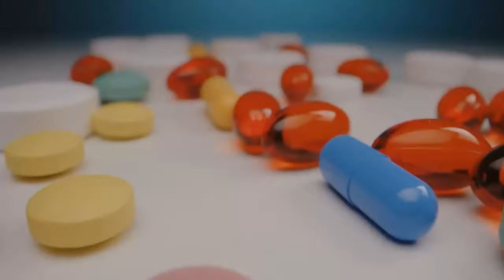Mitosculpt Review - Mitoculpt Weight Loss🚨Mitosculpt Really🚨Mitoculpt Reviews Mitosculpt Suplements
Hello how are you? In this video I will tell you the whole truth about MitoSculpt, this powerful supplement that is making thousands of people lose weight. Due to its great success, I have heard a lot of questions about it, and I got all the answers; but it wasn't easy. MitoSculpt Review. MitoSculpt Reviews

🌿 Is MitoSculpt good? Do you really lose weight?
Yes, MitoSculpt is really good and helps you lose weight. There are thousands of testimonials on the manufacturer's website, I was amazed! MitoSculpt accelerates metabolism, melting fat in a healthy way. That's why it's been the best-selling weight loss supplement in the world for 3 consecutive years.

🌱 Has MitoSculpt transformed many people’s lives?
There are thousands of people, in the most diverse countries, who are fulfilled, with the results obtained after the decision to start using MitoSculpt. These people regained the pleasure of living, their self-esteem, energy to work, study, date, take care of their children, the house... take care of their happiness.

💪 What is it? MitoSculpt Reviews.
MitoSculpt is a powerful, 100% natural supplement that helps you burn belly fat. Accelerates Metabolism in a natural and healthy way, you really lose weight, without gaining weight again right after. It is the Best Supplement on the Market Today.

🌟 How does MitoSculpt work? What are the benefits?
MitoSculpt eliminates visceral fat in the liver, heart and pancreas. Eliminates fat on the belly, back, neck, buttocks, thighs and hips. Controls blood pressure, blood sugar, bowel function and cholesterol levels. It's your elegant body, weight and height well harmonized.

🎁 What is MitoSculpt made of? Composition, ingredients.
Made from rare and powerful botanicals; fat eliminators: valerian root, L-Tryptophan, lemon balm, passion flower, chamomile, guggul, gaba, metatonin. For many centuries it was a secret kept under lock and key. The fat simply melts away, making it impossible not to lose weight.

🌿 How to use? MitoSculpt Review.
The recommendation according to Experts is to take 2 MitoSculpt capsules, with 1 glass of water, every morning. A tip: it's better to buy 6 pots at once, each pot is cheaper and you can do the complete treatment. This will cause a reduction in body fat, making it impossible not to lose weight.

🌱 What is the guarantee that MitoSculpt works?
The Manufacturer is so sure that MitoSculpt will help you lose weight and have the body you always wanted, that it will refund you 100% of your money, if within 180 days after purchasing the Product you are not completely satisfied, i.e. , the Manufacturer assumes the total risk.

🌿 What's behind the Great Success MitoSculpt?
All this success of MitoSculpt is due to the union between technology and natural ingredients, making it the Greatest Success in the Weight Loss Market, by accelerating metabolism, quickly and healthily, reducing fat.

🌟 Why start using MitoSculpt today?
Opinion of those who use MitoSculpt: “The day to start using it is today”, “If I hadn't put it off so long, I would already have the body of my dreams”, “Those who left it until tomorrow regretted it”.

🌈 Where to Buy the Original? MitoSculpt Reviews
Original MitoSculpt can only be purchased on the Manufacturer's official website, the only 100% safe place. That's why I'm going to leave the Link Here Below Click Now!

Moments of This Video
00:01 – MitoSculpt
00:20 – MitoSculpt Review
01:00 – MitoSculpt Official Website
01:10 – MitoSculpt Money Back Guarantee
01:30 – MitoSculpt How Works?
01:40 – Natural Ingredients Of MitoSculpt
01:55 – MitoSculp Reviews Side Effects
02:05 – MitoSculpt Treatment
02:10 – More Informations About MitoSculpt
02:20 - MitoSculpt Conclusion